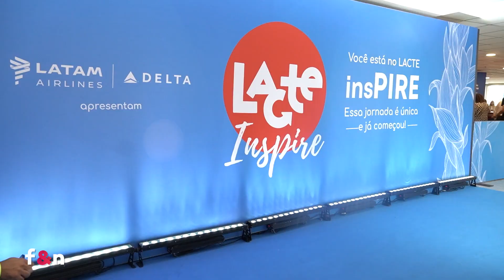Juliana Patty e Luana Nogueira - Lacte 2024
O LACTE traz o conceitos e conteúdo para que as pessoas inspirem a inspirar outras pessoas e a causa é o combate ao etarismo.